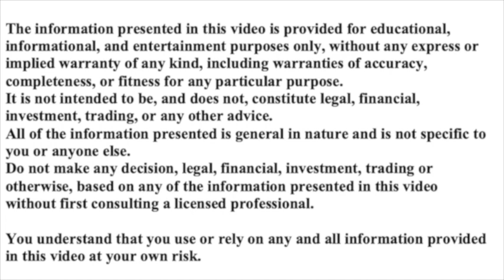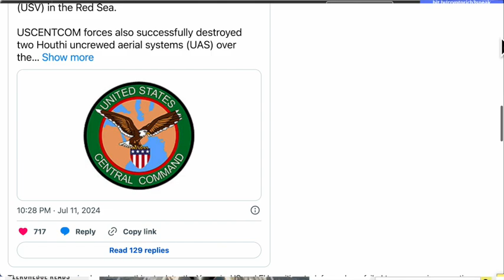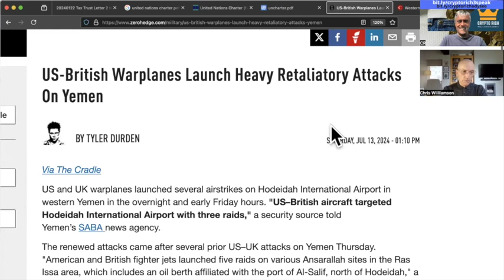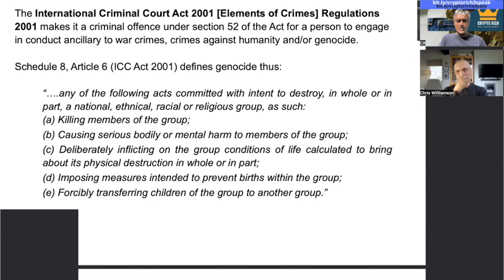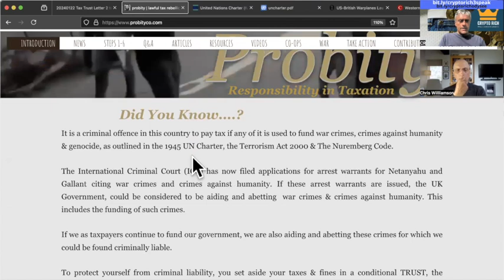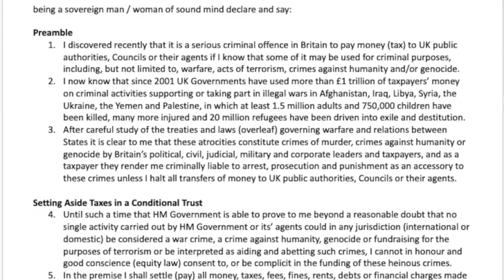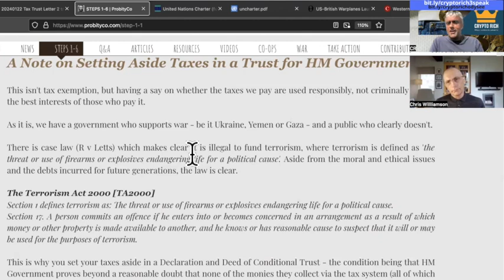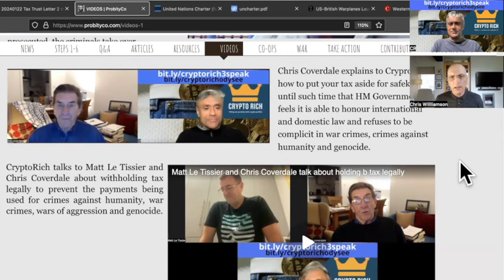UK US ATTACK AGAINST YEMEN! WHAT CAN WE DO FOR PEACE? WITH CHRIS WILLIAMSON, WORKERS PARTY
days.
 current affairs.